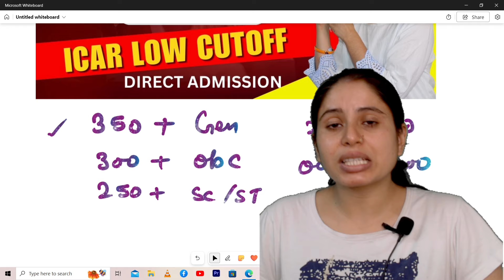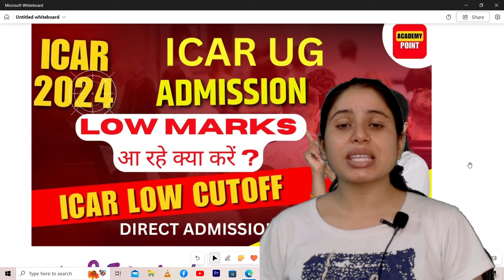CUET BSc Ag Admission 2024 | Low Score🥲 Don't worry | CUET-ICAR Counselling 2024 | ICAR 2024 Cut-off